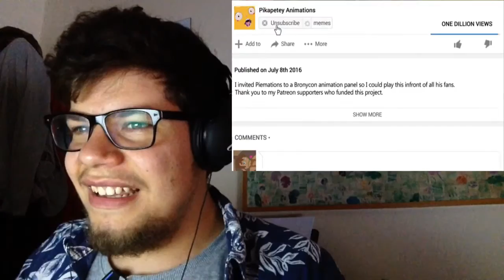Andrea Fox react #82 The Roasting of Piemations